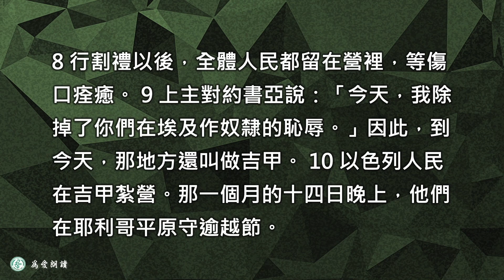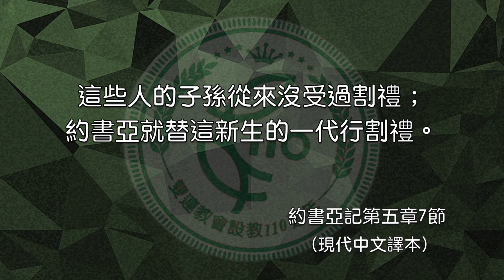2023.04.15 約書亞記第五章１－12 節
聞風喪膽無法可擋  彭榮道牧師

第五章
１約旦河西岸亞摩利諸王和地中海沿岸的迦南諸王聽說上主使約旦河乾涸，讓以色列人民走過去，就都心驚膽戰，嚇得魂不附體。

2 上主吩咐約書亞：「你要用火石磨成刀，重新替以色列人行割禮。」
3 於是約書亞造了火石刀，在「割禮山」那地方替以色列人行割禮。
4-6 以色列人離開埃及的時候，所有的男人都受了割禮。但是他們在曠野流蕩的那四十年間所生的男孩都沒有受割禮。四十年後，當初離開埃及時能作戰的壯丁都死了，因為他們背叛上主。上主曾經發誓，不准他們看見他向他們祖先所許諾、要賜給他們那流奶與蜜的肥沃土地。
7 這些人的子孫從來沒受過割禮；約書亞就替這新生的一代行割禮。
8 行割禮以後，全體人民都留在營裡，等傷口痊癒。
9 上主對約書亞說：「今天，我除掉了你們在埃及作奴隸的恥辱。」因此，到今天，那地方還叫做吉甲。
10 以色列人民在吉甲紮營。那一個月的十四日晚上，他們在耶利哥平原守逾越節。
11 第二天，他們第一次吃到迦南地的土產：有烤的麥穗和無酵餅。
12 那天，嗎哪停止降下，以色列人民不再吃嗎哪了。從那時開始，他們吃迦南地的出產。